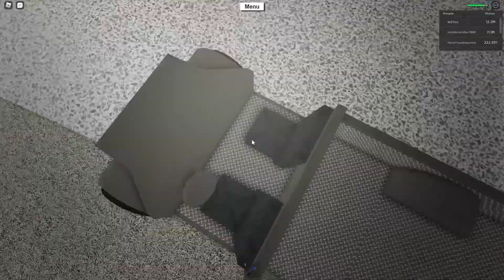Getting The End Times Axe In Lumber Tycoon! (265)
Luckily the event was extended for 24 hours :)))

Also apparently spook trees arent spawning idk so you probably shouldnt waste time looking for them